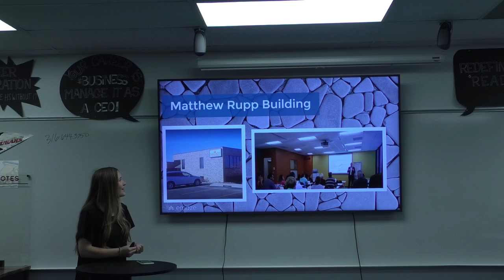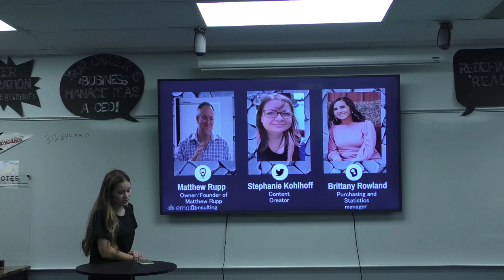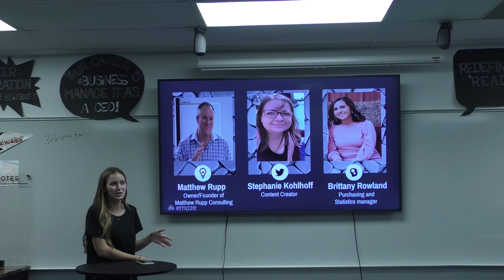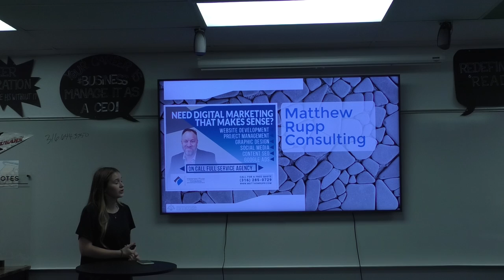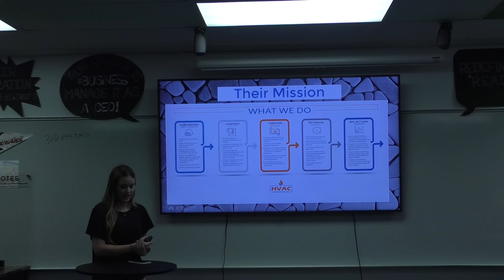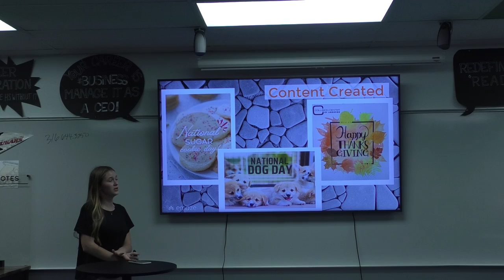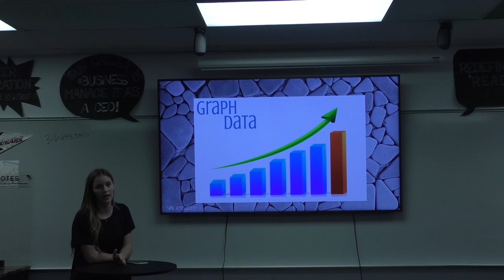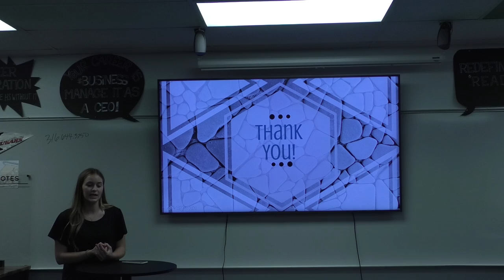Jaden Harp - 2022 Internship Presentation